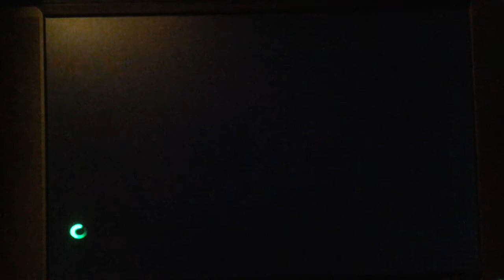PES 2011 wm 2014 costa rica vs England